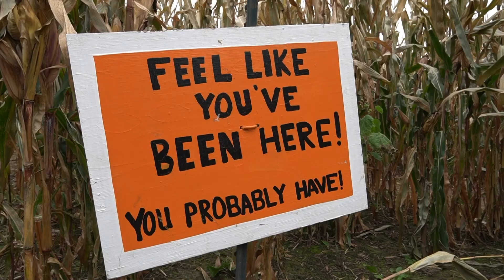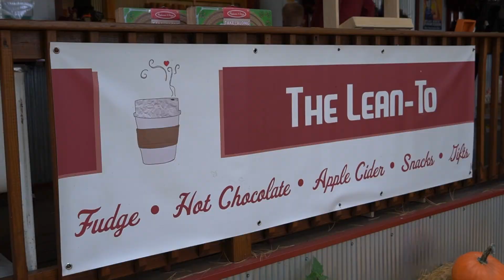A Fall Day at Creek Bed Farmacy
Video Credit: C Andrews